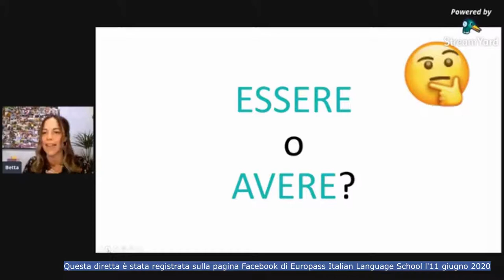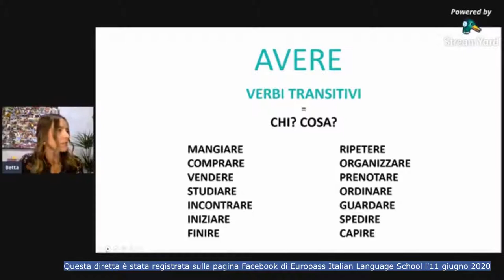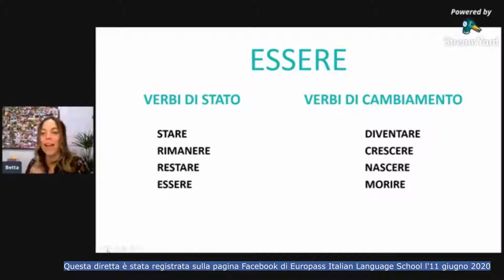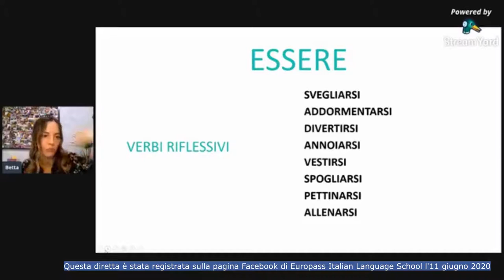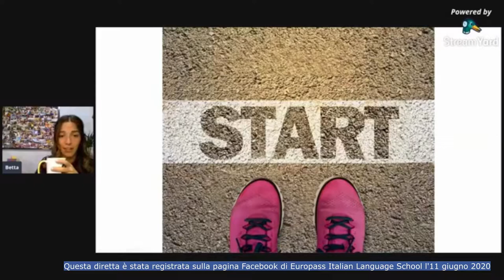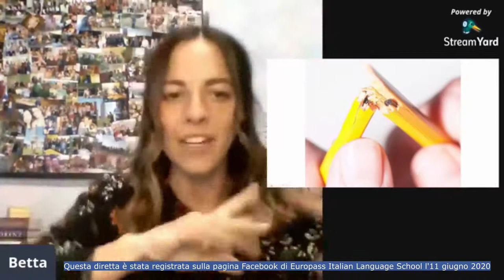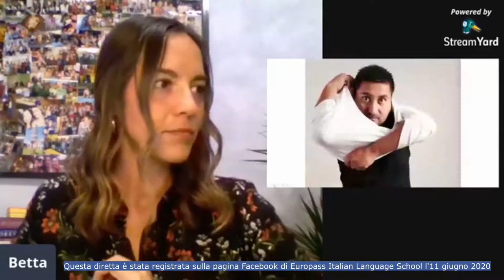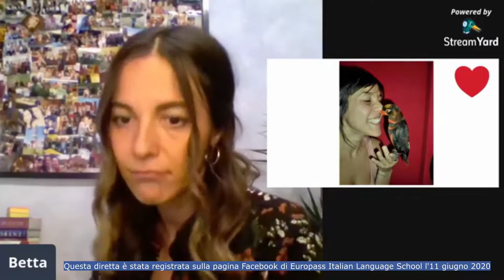Gli ausiliari "essere" e "avere" nei tempi composti / Quando si usano?🤔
Quando si usano gli ausiliari "essere" e "avere" nei tempi composti?
Scopriamolo insieme! 😊

“Ausiliare “avere” o “essere”?

Ecco qualche esempio direttamente dal nostro sito!
AVERE

Tutti i verbi transitivi, ovvero i verbi che hanno un oggetto diretto (possono rispondere alla domanda "chi?" O "cosa?"), Usano l'ausiliare "avere" nel presente perfetto:
Lucia ha mangiato la pizza (cosa? La pizza)

Marco e Lucia hanno studiato inglese tutto il giorno (cosa? Inglese)

Ho chiamato Davide ieri sera (chi? Davide)

Marta ha sposato Riccardo (chi? Riccardo)

ESSERE

La maggior parte dei verbi intransitivi (verbi con un oggetto indiretto anziché uno diretto, che necessitano di una preposizione) usano l'ausiliare "essere":
Oggi sono venuto a scuola in bici

Ieri sera io e Lucia siamo andati al cinema
Verbi di movimento come: andare, venire, arrivare, partire, entrare, uscire, tornare, ecc. usano l'ausiliario “essere”:
Presta attenzione ad alcune eccezioni come: camminare, passeggiare, viaggiare:

Ho camminato tutto il giorno per Firenze

Ho viaggiato per tutta l’Italia